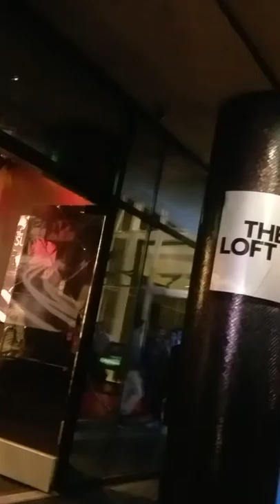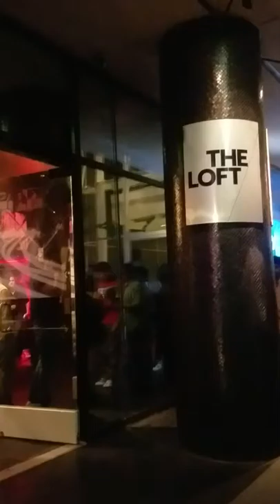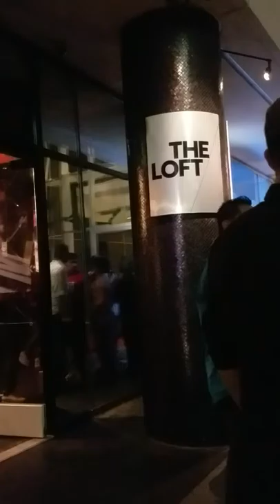BREAKING ALL THE RULES